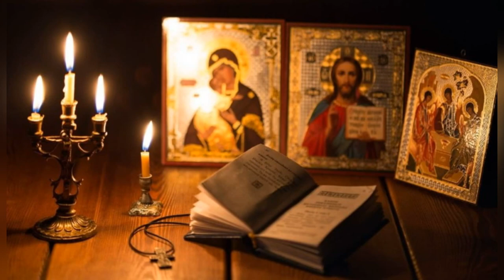Orthodox Prayers, Relaxing Church Music, Sounds of Prayer That Relaxes the Soul, The Power of Prayer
Relaha Relax and Harmony Music Channel presents a Relaxing Music Video with peaceful music for deep meditation, music therapy or to fall asleep fast. This relaxing composition can be used as Deep Meditation Music, Music for Yoga and Pilates , Music for Massage , Spa Music. Also this music is perfect as Dream music, Relax music, Healing music, Study Music, Sleep Music and music for the complete Relaxation. Have a nice day friends.